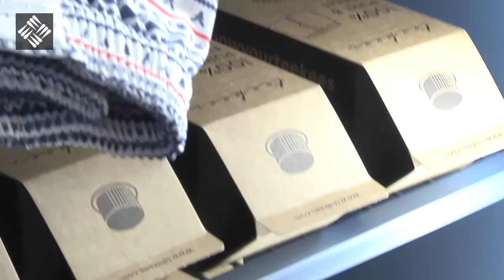Presentación Red de Inversores UFV y el nuevo Centro de Emprendimiento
Jaime Garrastazu, fundador Pompei

Alejandro Artacho, fundador Spotahome

Joaquín Rebuelta, inversor Kibo Ventures

Pablo Minguez, fundador de Teekees

Jesús Mª Rodríguez, fundador Ezpres

Andrea Lázaro Washington, fundadora Jay & A

Salvador Riestra, fundador Colovrs

Fernando Andina, fundador Behappy Co